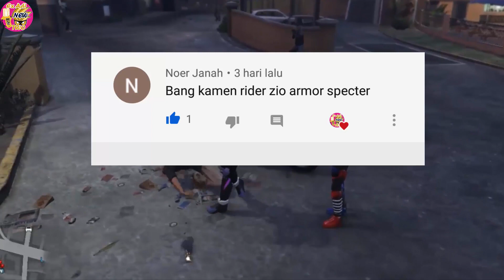Kamen Rider ZiO SpecterArmor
Fan Made Kamen Rider Zi-O SpecterArmor

maaf untuk sementara ga nerima requesan
tiap kali upload nambah lagi requesan

yang sudah reques ditunggu saja, jangan reques lagi.
kalau sudah jadi silahkan reques lagi

Warning : Please do not use my fanmade content without getting permission.

Legal Warning: All of the content that I use as my raw source belongs to me and are my own creations and the audio content which I use belongs to Toei Company, Ltd.